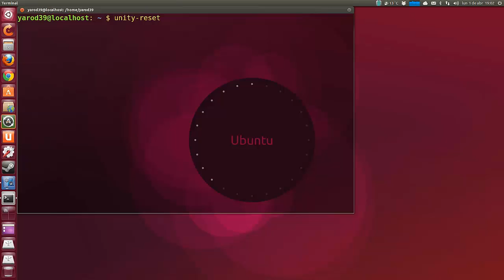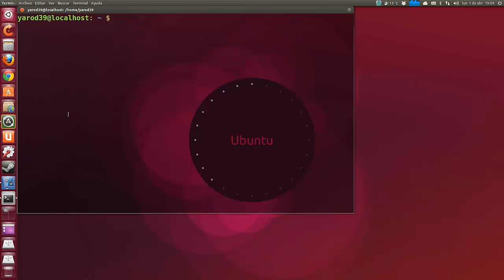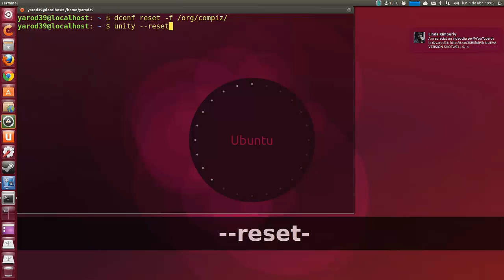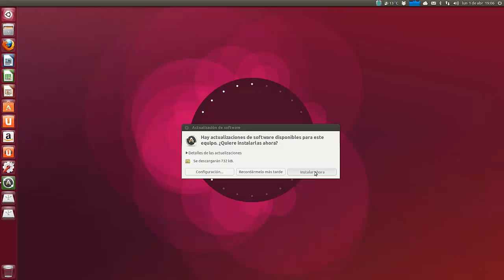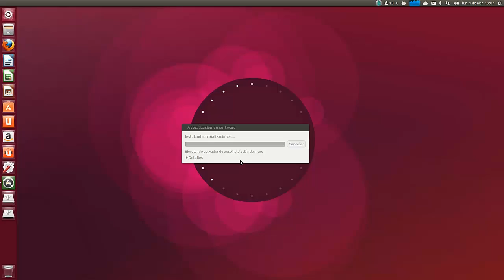RESTAURAR UNITY Y COMPIZ EN UBUNTU 12.10 Y 13.04 UBUNTU LINUX UBUNTU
¿Alguna vez te has preguntado cómo puedes restablecer Unity y volver a la configuracion de Compiz por defecto?